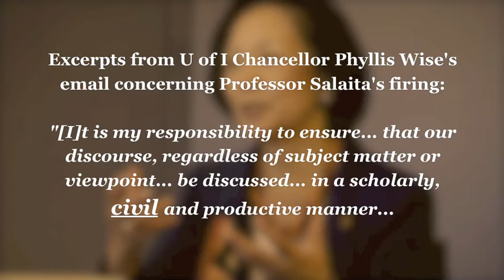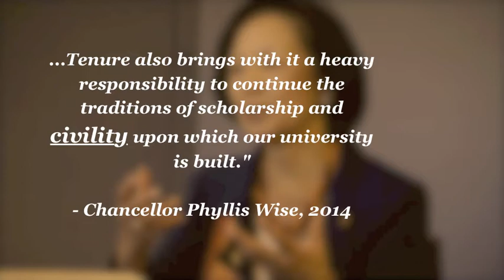Peter N. Kirstein on Academic Freedom & Steven Salaita @ Columbia College, Chicago